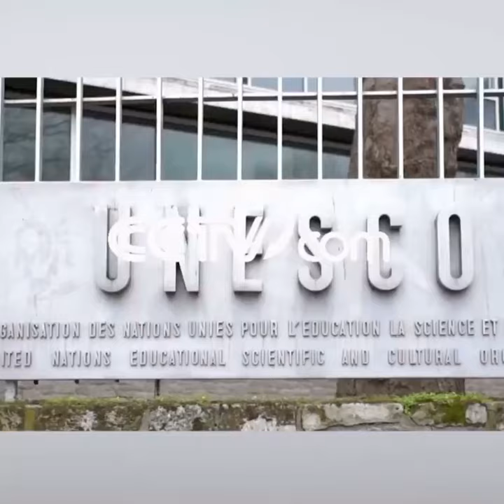Tu Youyou wins UNESCO's prize for life sciences| CCTV English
Tu Youyou, the Chinese scientist who won the 2015 Nobel Prize for Physiology or Medicine, has just won another major award – the UNESCO-Equatorial Guinea International Prize for Research in the Life Sciences, becoming the first Chinese woman to ever win the award.